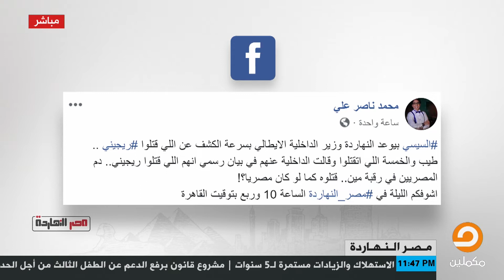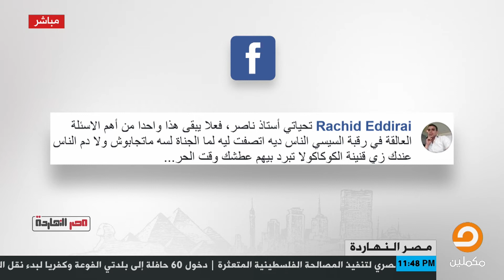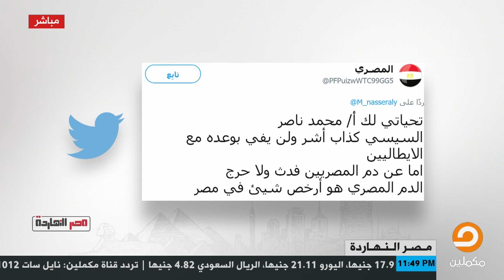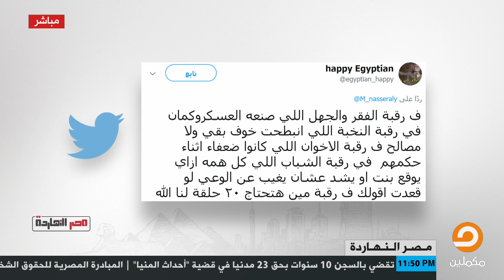فين حق الـ 5 أشخاص اللي ماتوا بتهمة "ريجيني" واعترفت الداخلية بعدها بالخطأ ؟ محمد ناصر يسأل